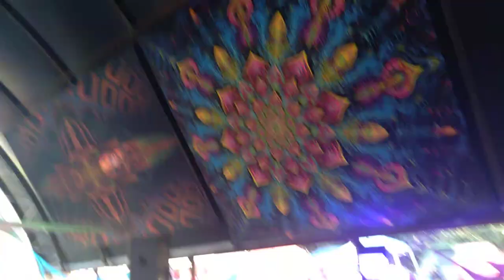(!Volume Warning!) Sacred Earth 2023 Sun Stage Altar Monday Morning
sorry about the sound quality used my new phone :( I didn't touch my phone much this year, you know how it is. so this is the only good video I got
Much love to the Chilluminati and another amazing festival